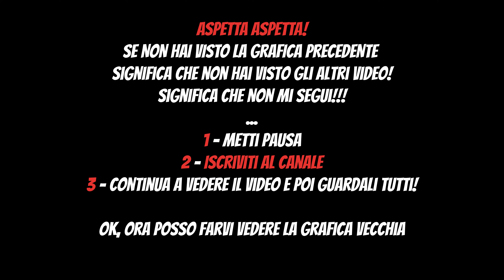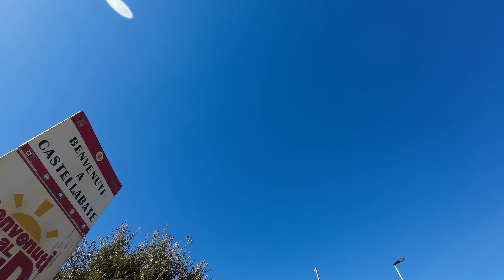YAMAHA TRACER 9 - HO CAMBIATO LE GRAFICHE DELLA MIA MOTO!!!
Finalmente ho cambiato le grafiche della mia moto, Yamaha Tracer 9 Redline! Sempre "pacchiane" il giusto, ma con stile!

Con il tempo vedrò la resa, altrimenti poi cambierò le grafiche della moto direttamente sulla carena originale. Cosa ne pensate? Mi farebbe piacere ricevere un vostro parere, anche sul discorso di modificare direttamente la carena originale della mia moto Yamaha Tracer 9.

Indice del video:

00:00 Introduzione
00:30 Perché ho cambiato grafiche alla moto?
03:10 Come le ho montate
05:20 Che grafiche ho preso
07:39 Grafiche moto Yamaha Tracer 9
09:50 Conclusione

🎥 Quando pubblico nuovi video?
- Martedì ore 16.30 o Venerdì ore 16.30